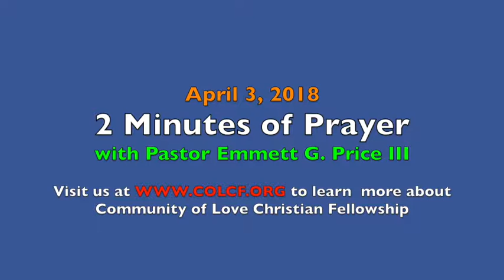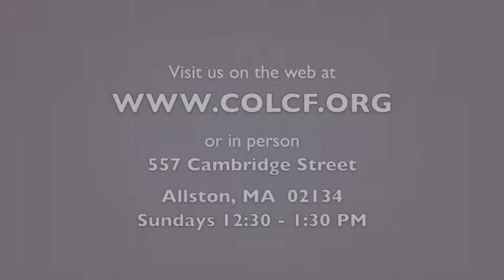2 Minutes of Prayer w/ Pastor Emmett (Tuesday, 4/3/2018)